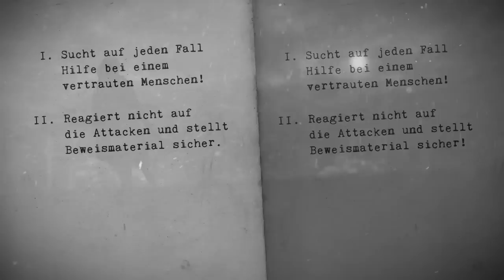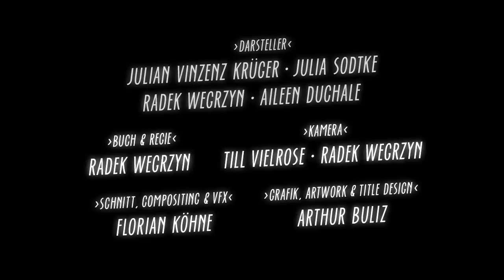Originale setzen Zeichen: Episode 5 - Lina am Abgrund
Völlig unerwartet findet Julian sich auf der Schattenseite der schillernden Onlinewelt wieder. Aber was war passiert? Cyber-Mobbing! Isabelles Freundin Lina weiß nicht mehr weiter. Was als Spaß unter Freundinnen begann, breitete sich unaufhaltsam in rasender Geschwindigkeit im Netz aus. Aus allen Kanälen strömen Beleidigungen, Verletzungen und Drohungen auf Lina ein - und dies von Menschen, die sie noch nicht einmal kennt.

Mit "Originale setzen Zeichen" unterstützt Microsoft Jugendliche aktiv bei der Förderung eines starken Bewusstseins für den Schutz des geistigen Eigentums.